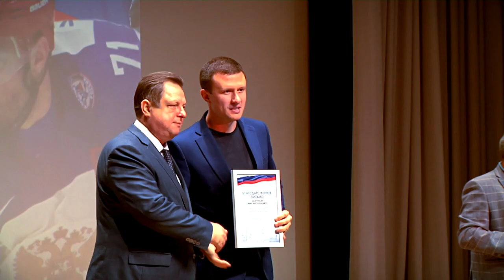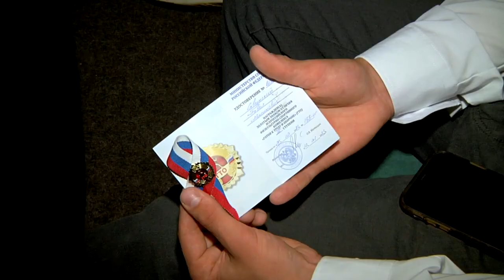Тверская область отметила День физкультурника